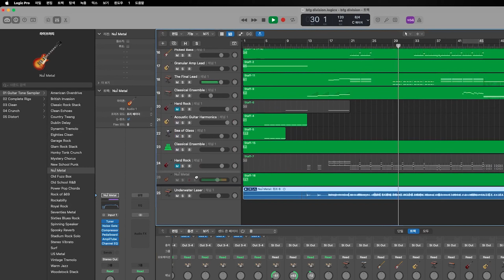어렵다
괜히 시작했나
맨땅에 박치기중